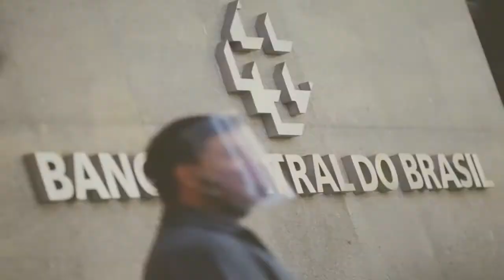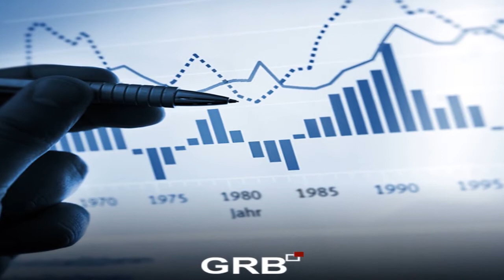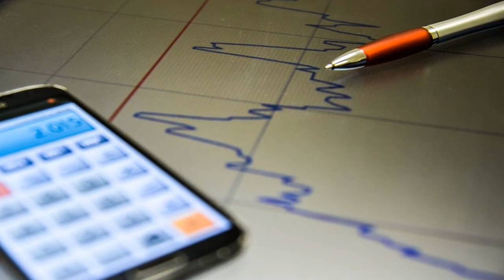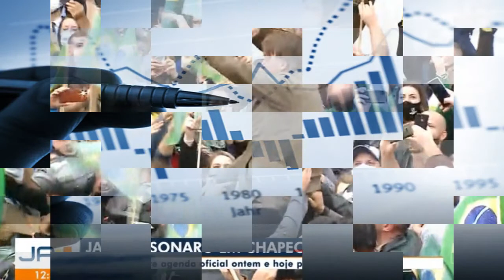Mercado financeiro eleva para 6,11% estimativa da inflação em 2021 e vê alta maior do PIB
Expectativa para o IPCA deste ano subiu de 6,07% para 6,11%, segundo o boletim Focus, divulgado pelo Banco Central. Já para o PIB, a previsão de crescimento passou de 5,18% para 5,26%.

Acessado em: 12 de julho de 2021 às 16:23